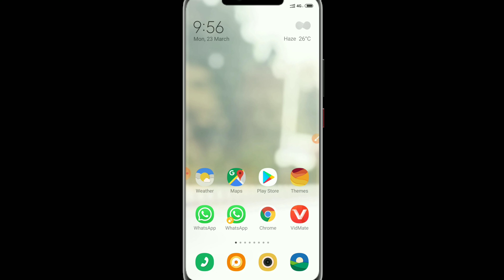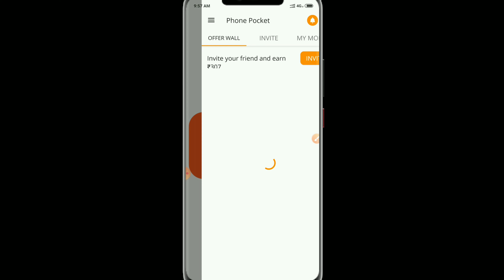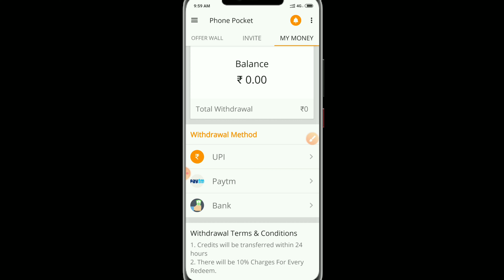अपने मोबाइल से रोजाना कमाओ हजारों रुपए | mobile earning application | paytm cash earning app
applink... Download Phone pocket app and Get a chance to win upto ₹1000.